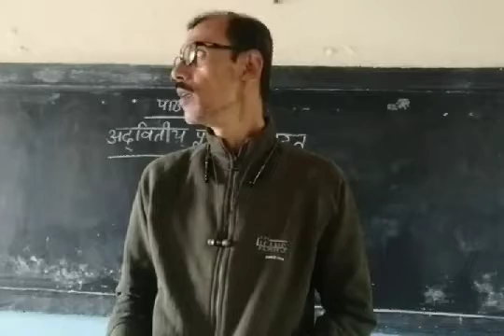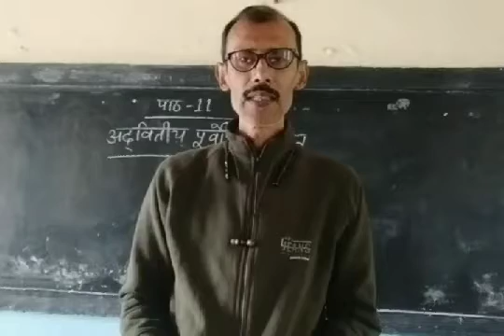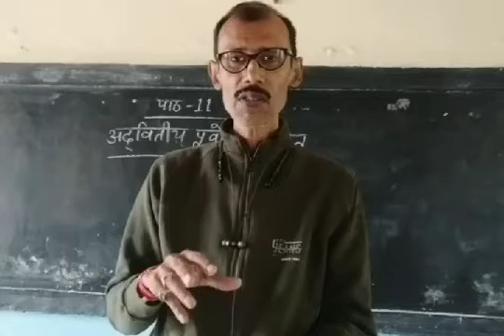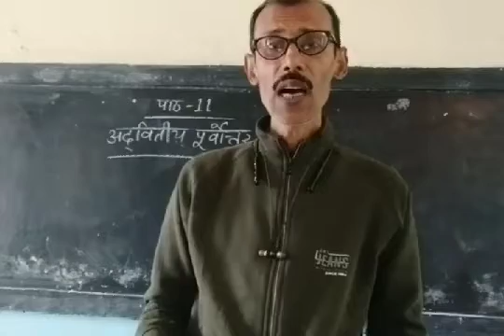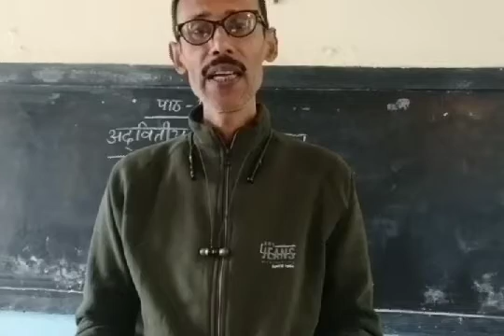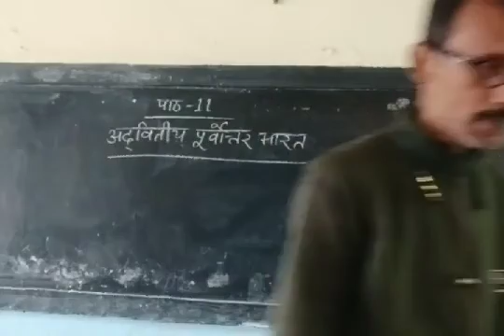Hindi/ch-11/Std -7 (27/11/20)